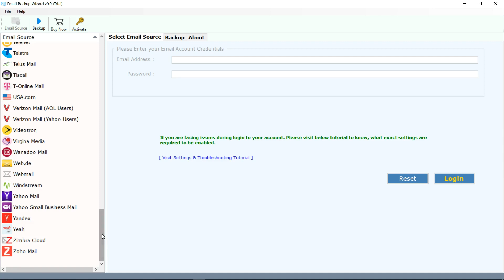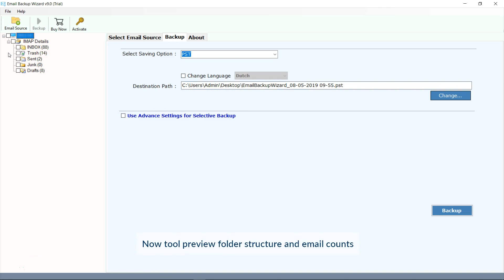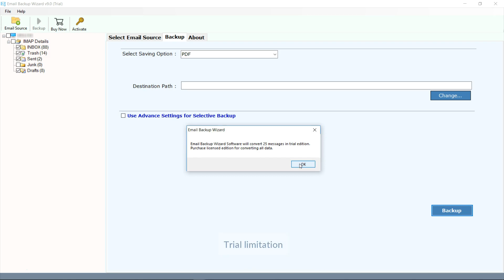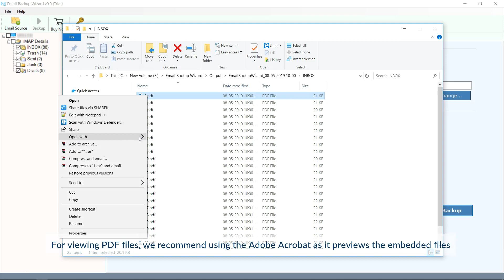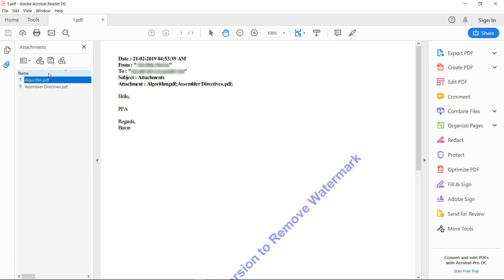Blacknight Backup - How to Create Blacknight Webmail Backup ?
Watch the tutorial on how to create Blacknight backup. We are going to cover this topic using Email Backup Wizard. So, watch the video and get your query resolved.

With this tool, one can easily download Blacknight emails into several file savings. Blacknight backup tool comes up with FREE demo edition. With this trial version, one can easily check the working process before investing on it.

The tool offers so many facilities. One can easily create the complete Blacknight Webmail Backup in just a few clicks:

Step 1. Run the software and select IMAP Server as source email client.
Step 3. Select the required folder, file saving option and click on Backup button. The tool starts creating backup.

With the help of Blacknight Webmail Backup tool, one can import emails along with attachments. The tool supports to create Blacknight backup to PST, PDF, MSG, MBOX, EML, EMLX, DOC, HTML, MTH, etc. file formats. It also supports to import Blacknight emails to Gmail, G Suite, Office 365, Yahoo, Exchange Server, IMAP, Thunderbird, Zimbra etc. email services.

While creating Blacknight backup, the tool preserves all the email properties. One can install this software on any Windows Operating system. The tool allows you to change the default language of the software.